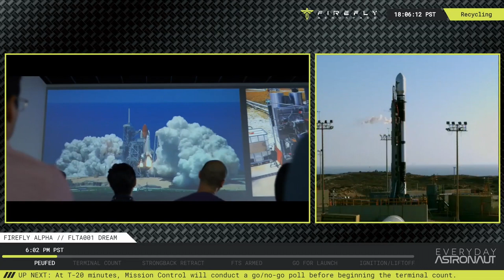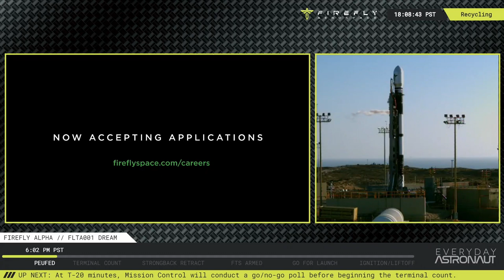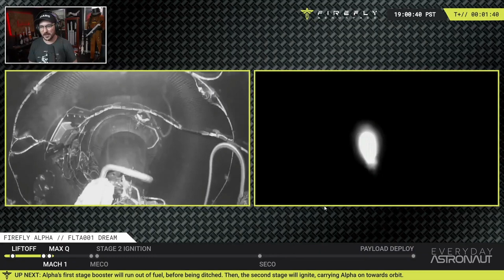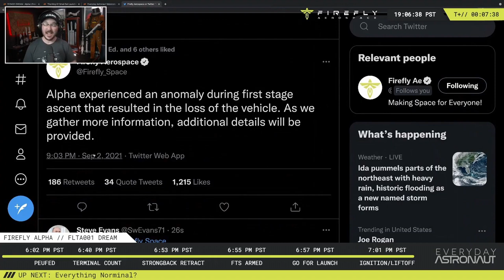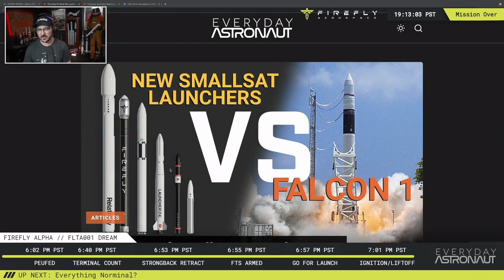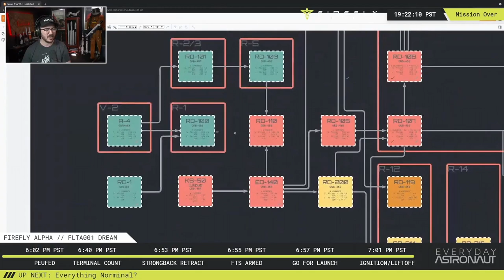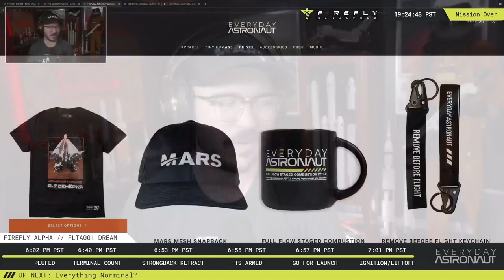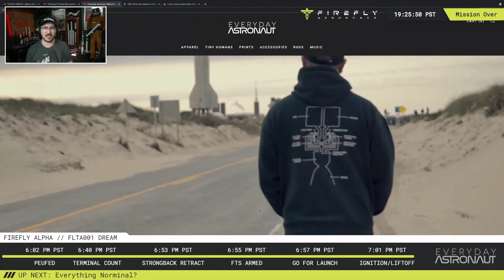Перший пуск ракети-носія Alpha компанії Firefly Aerospace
Перший пуск ракети-носія Alpha приватної космічної компанії Firefly Aerospace, співзасновником та найбільшим інвестором якої є українець Макс Поляков, заплановано на 3 вересня в проміжку 04:00-08:00 (за київським часом). Пуск Alpha відбуватиметься з бази Космічних військ США Вандерберг (Каліфорнія).